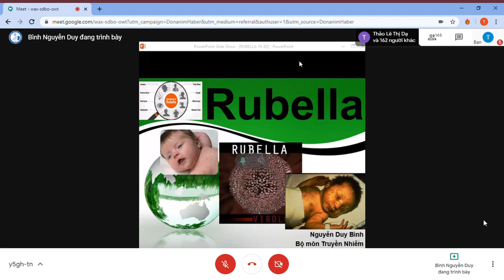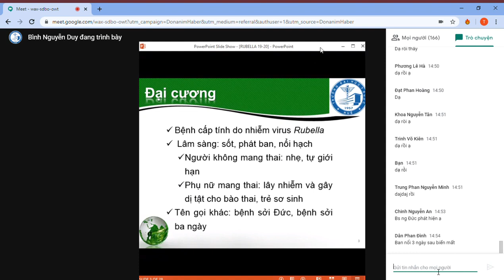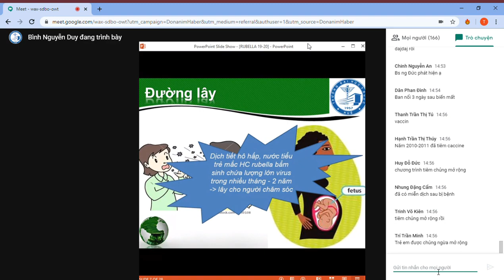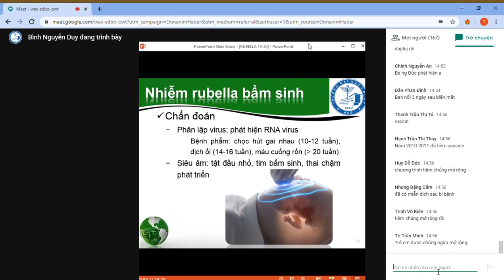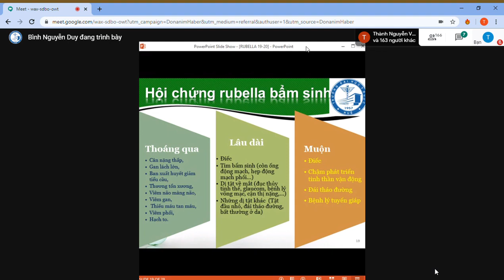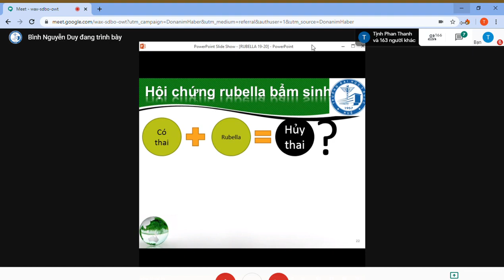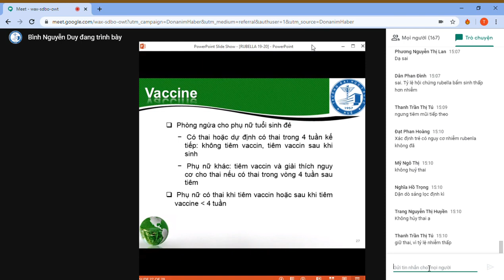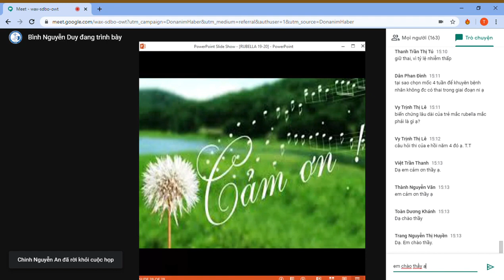TRUYỀN NHIỄM - BỆNH RUBELLA - ĐẠI HỌC Y DƯỢC HUẾ